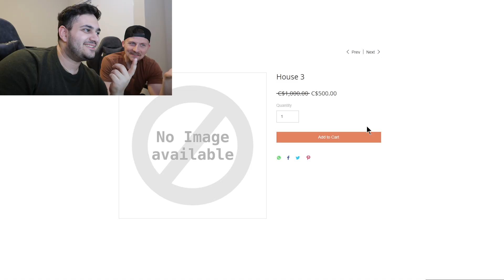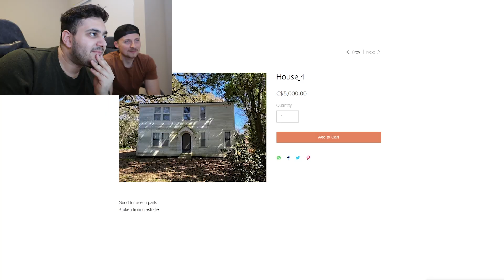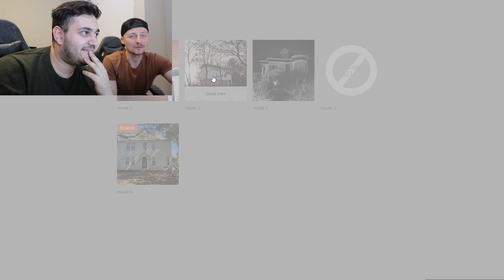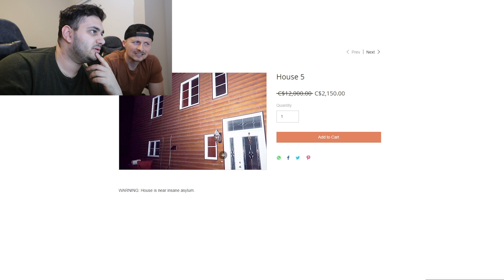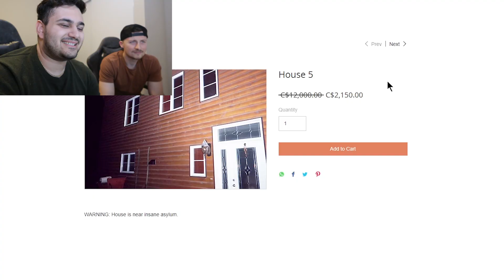We Bought a HOUSE off the Dark Web...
"DO NOT BUY JASON VOORHEES ON THE DARK WEB AT 3 AM! (VERY SCARY) (Friday the 13th)"